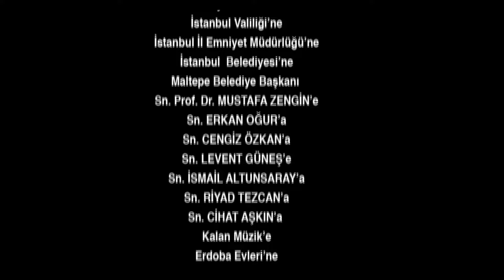Escape Episode 67 | English Subtitles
Baran, who was shot and seriously injured by Aziz Agha for his betrayal, survives life-threatening danger in the hospital, but the danger still continues for him. Aziz Agha tries to carry out the task of killing Baran, which he failed to do, through one of his men, at the hospital.
Nadir, who holds himself responsible for what happened to Baran, does not leave him alone even for a moment. Meanwhile, Civan cannot understand why his father did not kill Nadir, who was right in front of him. Aziz Ağa intends to leave Nadir behind for a while to avoid attracting the attention of the police. But Civan is determined to follow his own methods and make new plans to find Nadir. The biggest trump card he has in this regard will be Gönül. On the other hand, there has been an atmosphere of unrest in the Bakhtiyan house for a long time. As Mahur Hanım begins to recover, Asude tries to disturb her. Cemre, on the other hand, begins to recover from what Semih put her through and returns to her job at the head of the company. Meanwhile, the prosecutor is determined to do everything he can to reach Nadir. However, unexpected obstacles cause Nadir to gain time. While Commissioner Elif, on the one hand, is aware of what is happening with the prosecutor, on the other hand, she tries to control his heart. While he wants Nadir to be saved, he also has to fulfill the requirements of his profession.

Producer: Koliba Film
Director: Cemal Şan
Scenario: Ozan Yurdakul

Cast
Caner Cindoruk: Nadir
İsmail Hacioglu: Civan
Ece Cesmioglu: Bahar
Necip Memili: Fikret
Didem Balcin: Gönül
Engin Senkan: Aziz Ağa
Sebnem Hassanisoughi: Asude
Eda Ozerkan: Komiser Elif
Duygu Cetinkaya: Betül
Haldun Boysan: Gazi
Nail Kırmızıgül: Kerim
Haki Bicici: Ekber